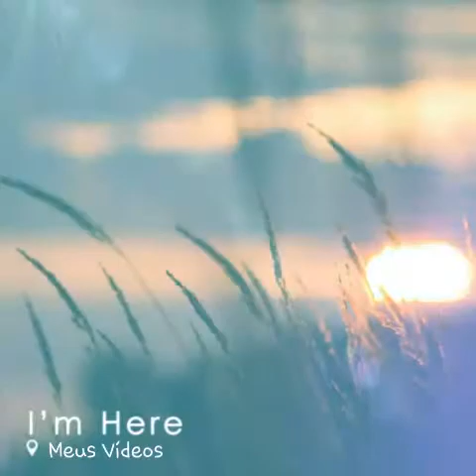Cópia de Sky